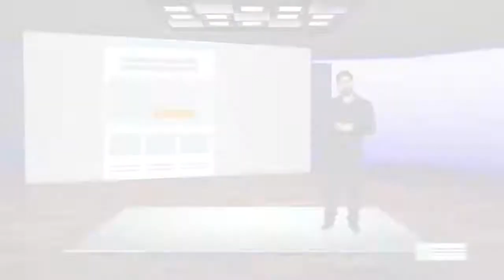Topic 74 | SEO: On page Optimization Image SEO: Optimize Placement720p